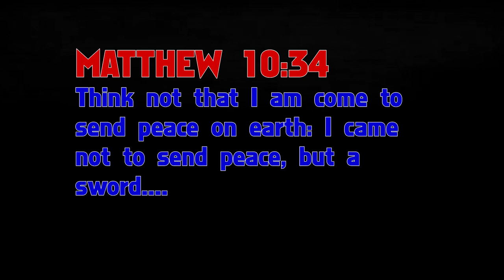MIGHTY GADITE SHUTS DOWN ESAU & EDIFIES A LOST SHEEP